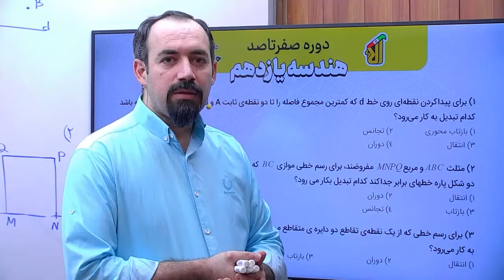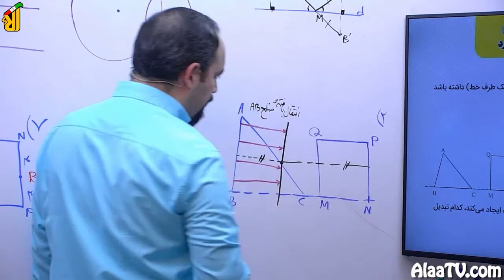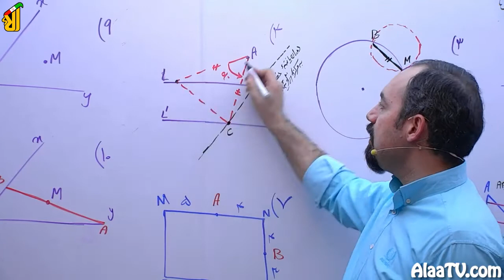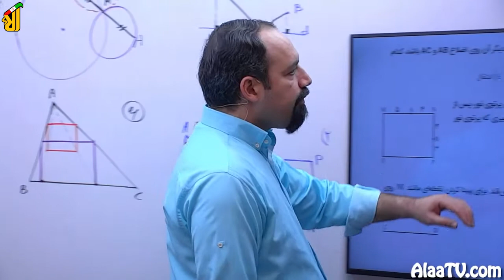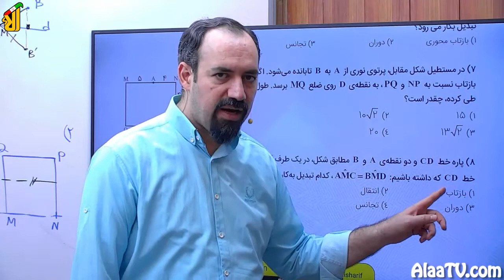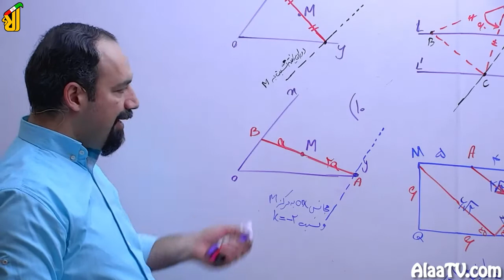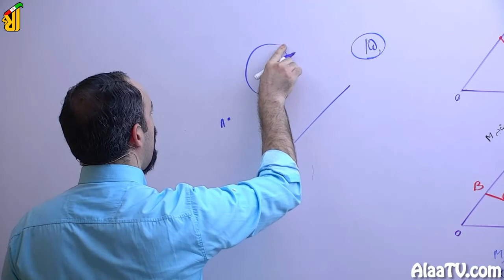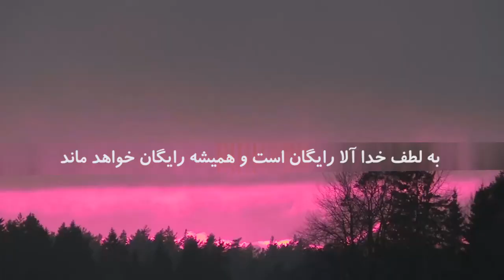فیلم جلسه 28 - تبدیل‌های هندسی (قسمت هشتم)، کاربرد تبدیل‌ها (قسمت دوم)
امروز می‌خواهیم آن‌چه از کاربرد تبدیل‌ها از جلسه پیش شنیدید رو بیاریم تو حل سوال‌ها ازش استفاده کنیم.